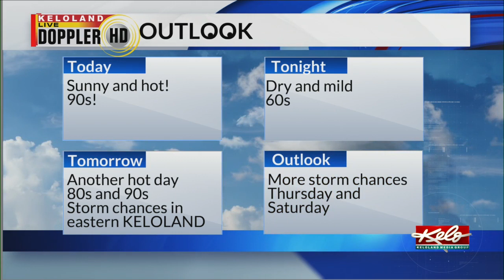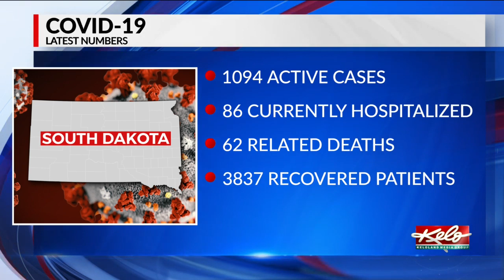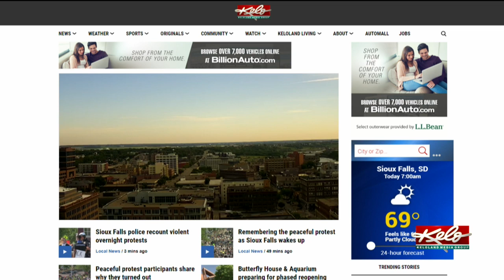KOTG: Sioux Falls' emergency declaration expires, protests turn violent and 62 COVID-19 deaths in S.